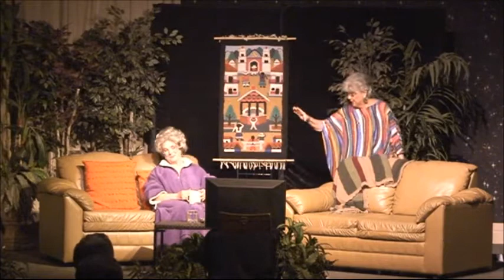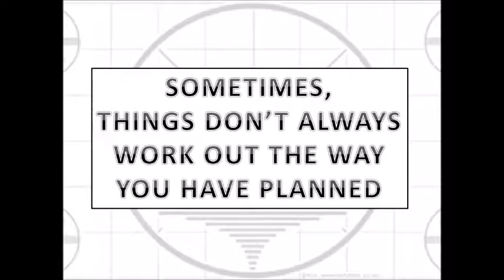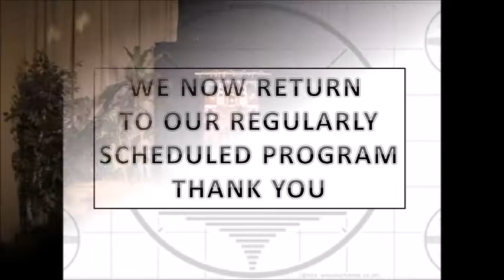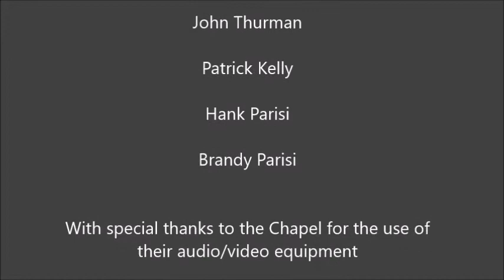The Golden Girls of Aguanga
Rancho California Resort Troupe d'Trailer Trash